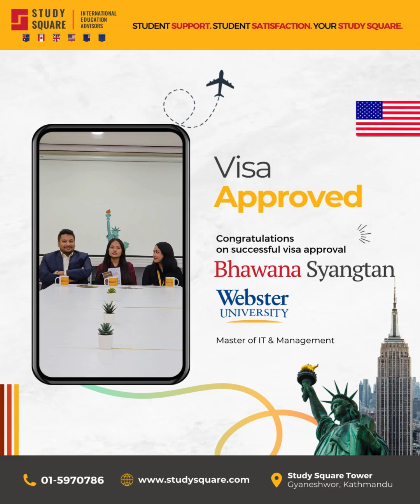Student Success Stories | Webster University - USA | Bhawana Syangtan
Huge congrats to Ms. Bhawana Syangtan for her visa approval to USA🇺🇸 She will be pursuing a Master of IT and Management at Webster University📚✨
Here's what she has to say about her journey at Study Square...